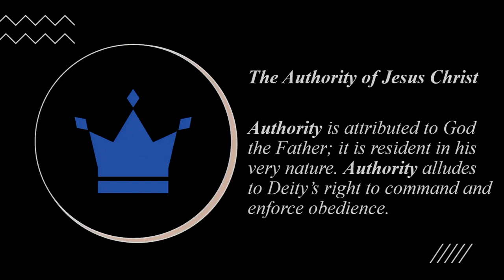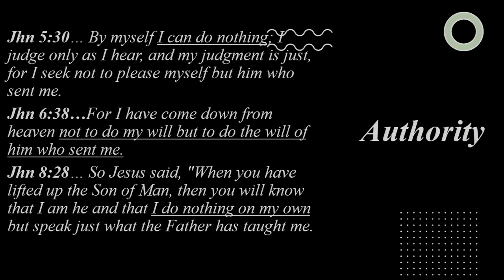6.18.2023 Sermon | Father's Day | Pastor Ken Scrubbs | Adamsville Baptist Church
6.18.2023 Sermon | Father's Day | Pastor Ken Scrubbs | Adamsville Baptist Church

Join us as Pastor Ken gives the message on Mark 1

Adamsville Baptist Church | Wildwood, FL.
Small Church, Big Heart
Located in Sumter County, near The Villages.

Our church's history dates back to 1850 as the first settled town in Sumter County, Adamsville.

Adamsville Baptist Church affirms the Holy Bible as the inspired word of God and the basis for our beliefs.
Our church subscribes to the Doctrinal Statement of the "Baptist Faith & Message" as described in our Constitution.
We voluntarily band ourselves together as a body of "Baptized Believers" in Jesus Christ, personally committed to sharing the good news of salvation to a lost mankind. The ordinances of the church are Believer's Baptism and The Lord's Supper.

We celebrate The Lord's Supper on the first Sunday of each month, followed by a Fellowship Lunch that is served potluck style.

Everyone is welcome at our Small Church with a Big Heart.